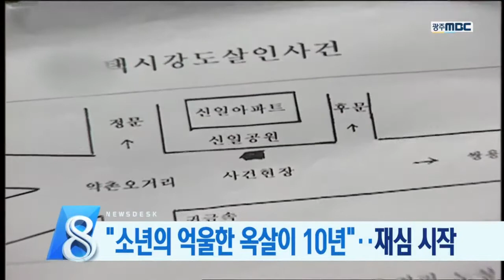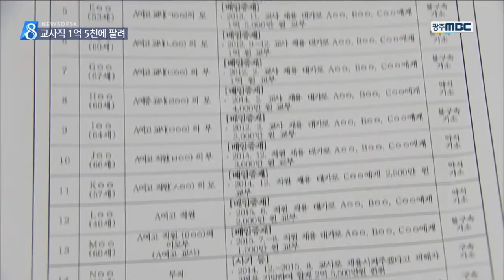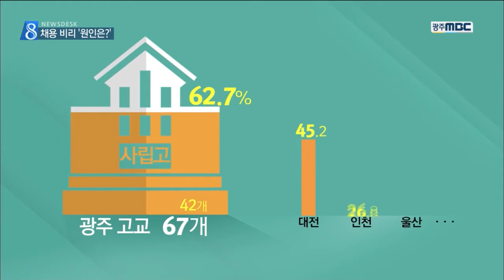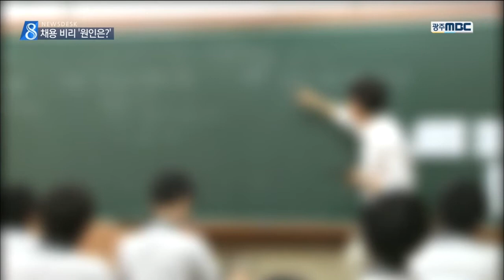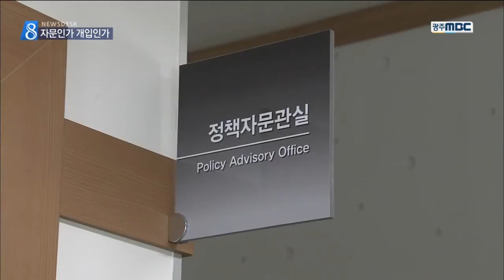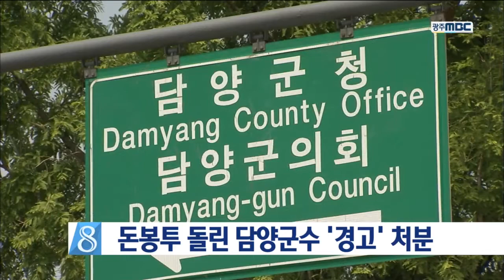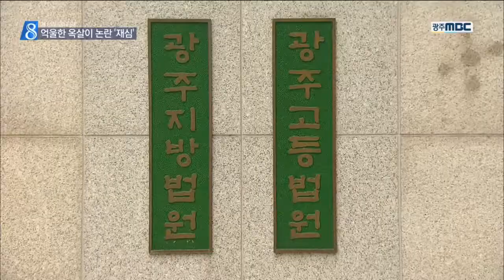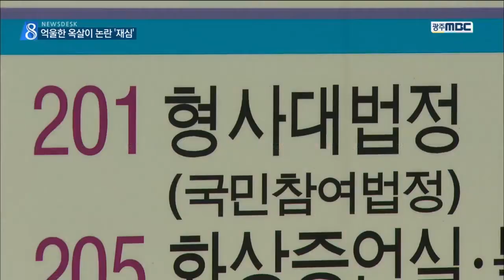[뉴스데스크]뉴스데스크 다시보기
광주의 한 사립학원의 교직원 채용 비리 실체가 검찰 수사를 통해 드러났습니다.

법인 이사장과 형제,친인척이 주도해서 10명으로부터 7억여원을 받아 챙겼습니다.

윤장현 광주시장의 외가쪽 인척인 김용구 자문관이 끊임없이 구설에 오르고 있습니다.

당사자는 의혹 대부분을 부인했습니다

15년전 익산에서 발생했던 택시기사 살인 사건에 대한 재심이 광주 고등법원에서 시작됐습니다.

10대 소년이 10년 동안 억울한 옥살이를 했다는 가능성이 제기되서 이뤄진 재판입니다.

자두와 살구를 교잡해 새롭게 만든 과일이 출하되고 있습니다.

수입 농산물에 맞설 작목으로 기대를 모으고 있습니다.